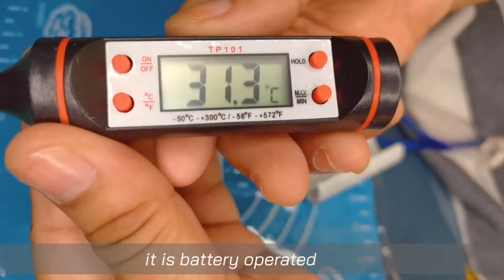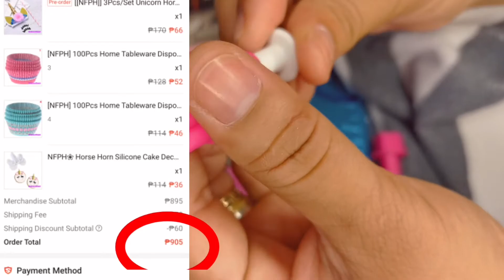WHAT I BOUGHT FROM A SHOPEE HAUL BAKING TOOLS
BAKING TOOLS that I bought from SHOPEE that are cheap yet nice and functional. For the mommies who are looking for an affordable baking tools this vlog is for you!